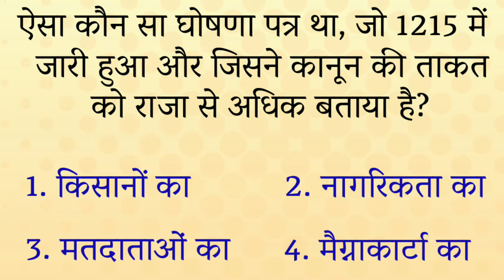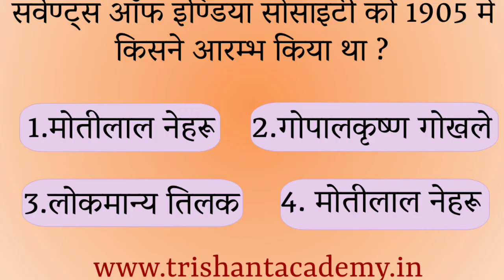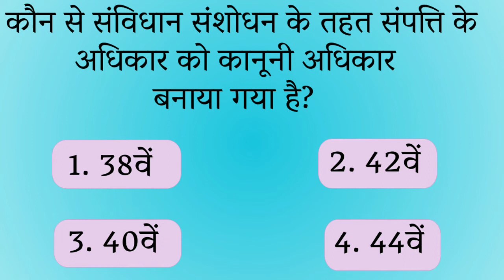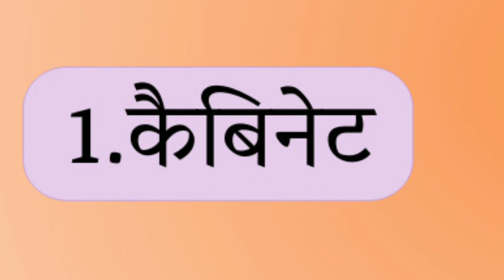Objective Question II PART-3 II General knowledge II सामान्य अध्ययन II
Hello Friends,
 My Motive Behind Creating This Channel Is To Make Easy To Understand, Educational Videos In Hindi And English, CBSE & UP Board, All One Day Exams. The Learning App is the common brand name for Trishant Academy. It’s part of (Trishant Group Of Company).

भारतीय संविधान Top MCQ,
Bhartiya Samvidhan,
Indian constitution important questions,
भारतीय राज्यव्यवस्था,
polity question and answer,
bhartiy samvidhan objective question,
indian constitution objective questions,

Running Features and Facilities:
     A. Reading Room & E-Library.
     B. Voice & Video Lecture.
     C. Computer Training & Sport Training Centre.
     D. Personality Development & Yoga Exercise.
     E. Coaching Classes & Scholarship.
     F. Job Alert & Buy books on line.
    G. A Web Site and Mobile App.
    H. All Syllabus and Notes & Chapter Wise Tests.
    I. 10 Year Old Question Paper & Current Science News.
    J. Interview Pattern & Library.

On Line Tutoring Sessions Class 9th, 10th, 11th, 12th:
              1.  Mathematics
              2. Chemistry
              3.  English
              4.  Physics
Job Alert:
Central Government
Bank job
SSC job
Railway job
State job
state police job
defense job
TET job
UPSC job
Indian Postal job
Studying Online Courses:
# Railways
IAS/PCS
# English Speaking
Spoken and Written